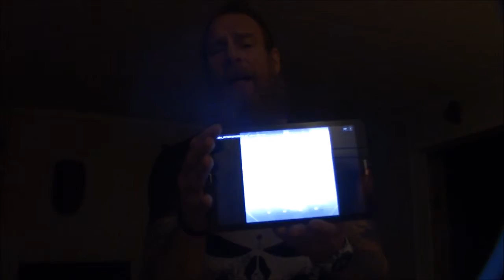Cannabis Infused Yoga® ~Yoga is Life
Yoga is like music. The rhythm of the body, the melody of the mind, and the harmony of the soul create the symphony of life.
~B.K.S. Iyengar

more inspiration found below and within,
8^)

Yoga will strengthen the areas that cause daily aches, restore a functional level of fitness, and promote both physical and mental longevity.
~Dean Pohlman, Yoga Fitness for Men

Yoga means addition - addition of energy, strength and beauty to body, mind and soul.
~Amit Ray

When the conscious mind expands to embrace deeper levels of thinking, the thought wave becomes more powerful and results in added energy and intelligence.
~Maharishi Mahesh